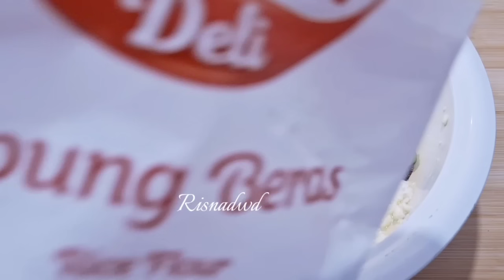8 Resep Lauk Untuk Buka Puasa Dan Sahur Semua Enak Dan Mudah Buatnya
assalamualaikum
hai semuanya
pada video kali ini saya berbagi 8 resep lauk untuk buka puasa dan sahur semua enak dan mudah buatnya
bumbunya simple dan mudah didapat

resep 1 (00:10)
ati ampela masak kemangi
bahan :
10 pasang ati ampela
1 bks santan instan 65 ml
3 ikat kemangi
6 buah cabe merah keriting
10 buah cabe rawit merah ( kl suka pedas bisa ditambah cabenya)
5 siung bawang putih
7 siung bawang merah
1 btg daun bawang ukuran besar
2 butir kemiri
2 cm kunyit bakar
3 lbr daun jeruk
1 cm jahe
2 ruas lengkuas
1 btg serai
garam
kaldu jamur
minyak goreng
1/2 buah jeruk lemon

bumbu rebusan:
1 btg serai
2 lbr daun salam
2 -3 lbr daun jeruk
3 ruas jahe
1 sdt garam

resep 2 (07:09)
udang saus padang
bahan :
350 gr udang segar
1/2 buah jeruk nipis aku pakai ukuran kecil
1 batang daun bawang
1 buah bawang bombai
1 buah tomat
1 cm kunyit
1 cm jahe
1 lbr daun salam
2 lbr daun jeruk
1 btg serai
6 buah cabe merah keriting
4 siung bawang putih
6 siung bawang merah
1 sdm saus tiram
4 sdm saus tomat
3 sdm saus cabe
garam
gula pasir
kaldu jamur

resep 3 (12:29)
ikan kuah asam pedas
bahan :
4 ekor ikan salem ( bisa diganti ikan jenis lainnya)
4 siung bawang putih
8 siung bawang merah
1 buah tomat merah
4 buah tomat hijau
4 butir kemiri
1 buah cabe merah besar
25-30 cabe rawit merah dan hijau ( bisa disesuaikan selera)
1 cm jahe
1 ruas lengkuas
3 lbr daun jeruk
2 btg serai
asam jawa
garam
kaldu jamur
1/2 sdt lada bubuk
1 btg daun bawang
minyak goreng
air

resep 4 ( 19:25 )
bakwan tahu telur
Bahan :
10 kotak tahu putih /1 bks
3 butir telur
2 btg daun bawang
2 btg daun seledri
1 sdm tepung sagu / tapioka
4 sdm tepung beras
7 buah cabe rawit merah ( sesuai selera )
2 siung bawang putih
5 siung bawang merah
1/2 sdt lada bubuk
garam secukupnya
kaldu jamur
minyak goreng

resep 5 (23:54)
ayam bakar kecap pedas manis
bahan :
1 ekor ayam  berat kurleb 900 gr
6 siung bawang putih
9 siung bawang merah
4 butir kemiri
12 buah cabe merah keriting
6 buah cabe rawit merah
1 sdm peres ketumbar
1/2 sdt lada hitam
1 sdt garam
1 sdt peres kaldu jamur
1 buah gula merah
1 sdt asem jawa
2 btg serai
4 lbr daun salam
2 cm jahe
6 cm lengkuas
kecap manis secukupnya ( kecao bangau boleh merek lain)
air

resep 6 (31:15)
tumis pindang leunca
bahan :
2 kranjang ikan pindang tongkol potong (8 potong)
leunca secukupnya
1 ikat kemangi
3 buah cabe merah keriting
8 juah cabe rawit merah ( sesuai selera)
2 cm kencur
gula pasir
garam
kaldu jamur
1/4 gelas air

resep 7 (35:34)
tumis buncis udang
bahan :
200 gr buncis
1 butir telur
250 grm udang
3 siung bawang putih
6 siung bawang merah
1 btg daun bawang
2 cabe hijau besar
3 cabe rawit merah
1/4 sdt lada
1/2-1 sdm saus tiram
sedikit garam
1/2 sdt kaldu jamur

resep 8 (40:12)
gurame Bumbu kuning
bahan :
1 ekor ikan gurame ( 250 gr )
marinasi:
jeruk nipis
garam
kunyit bubuk
lada bubuk

bumbu halus:
2 siung bawang putih
4 siung bawang merah
2 btr kemiri
1/2 cm kunyit
1 buah cabe merah keriting
1/2 sdt ketumbar
1/4 sdt lada bubuk

bumbu pelengkap:
2 btg daun bawang
2 lbr daun jeruk
1 ruas lengkuas
1/2 cm kunyit
1 cm jahe
12 buah cabe rawit hijau
1 buah cabe merah keriting
1 sdm air jeruk nipis/air asam
guls pasir
garam secukupnya
kaldu jamur
3/4 gelas air

untuk cara memasaknya tonton videonya sampai selesai ya
terimakasih sudah berkunjung ke channel Risna di DWD semoga resep resep yang saya bagikan bermanfaat dan menginspirasi teman teman semua
support kami ya 😍🙏